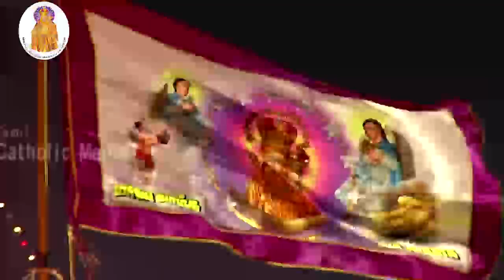Annaiyidam vaarom/Vailankanni Matha song/அன்னையிடம் வாறோம்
பாடல்:தமிழ்த்தாசன்/இசை:ஸ்டீபன் ராயல்/பாடியவர்கள்:கருங்குயில் ஜேம்ஸ்,புதுவை சகந்தி/Lyric:Tamildasan